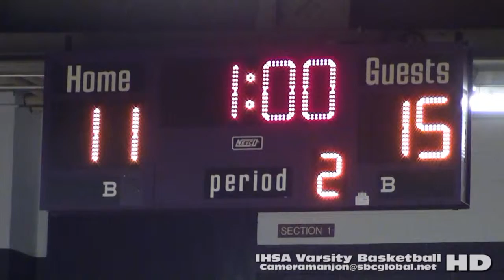* * [1] Whitney Young Dolphins@Thornton Wildcats Basketball1 '16 MLK Shootout at TTHS/Cameramanjon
* * [1] Whitney Young Dolphins@Thornton Wildcats Varsity Basketball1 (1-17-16) MLK Shootout at TTHS

Dolphins@Wildcats Bball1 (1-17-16) MLK Shootout at Thornton High